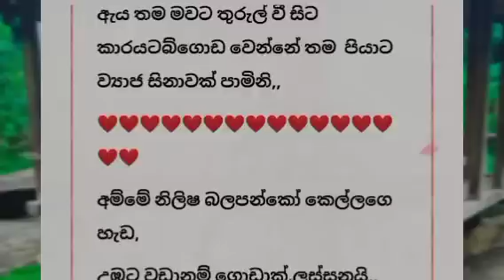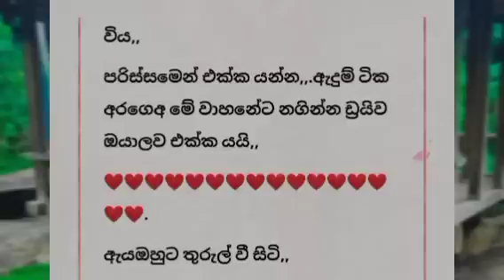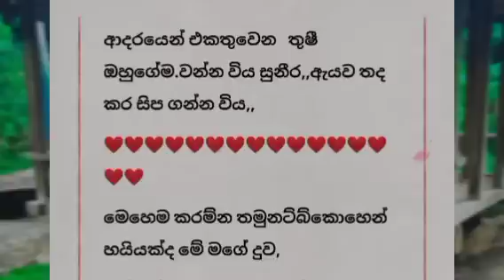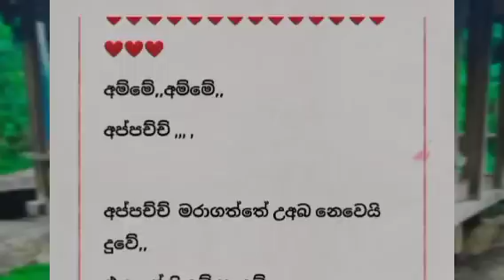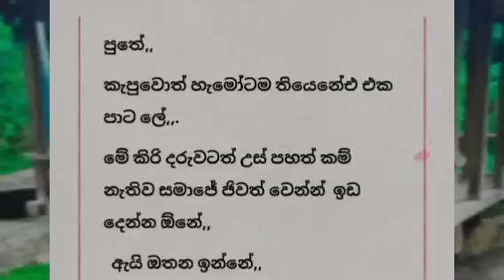Amathaka nowena adraniya mangala reya|sinhala ketikatha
writer : Thakshila Siriwaradana
amathaka nowana adaraniya mangala reya